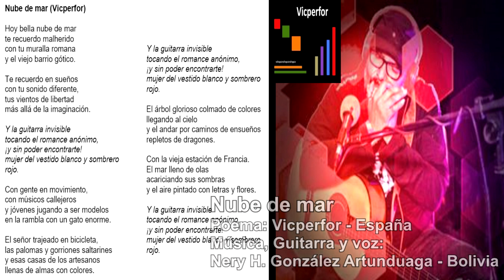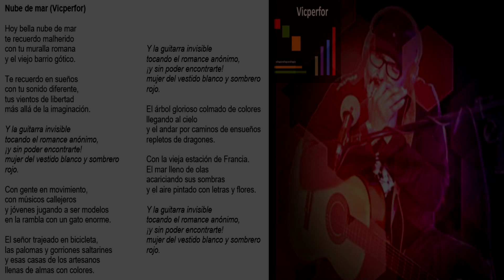Nube de mar - Vicperfor/Gonzalez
Nube de mar
Letra: Vicperfor - España
Música, Guitarra y voz:
Nery H. González Artunduaga - Bolivia